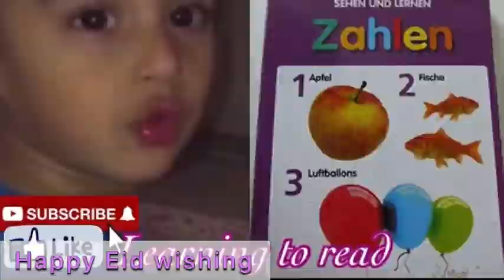old Memories Enjoy with kids in the world #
Enjoy Enjoy with#Enjoy with family#How to make#How to enjoy#Cute#Funny baby#Cute baby videos#Enjoy with kids in the world#In you||Lego car||How to made||Funny baby video||Baby video||With family||How to enjoy in your family||pizza sauce recipe link is here//
||Chicken tikka curry||Chicken tikka masala||Chicken biryani||Chicken karahi||Mutton korma||Pizza bread||Pizza sauce||Pizza party||Red velvet cake||Cake||Pakistan||Deutschland||Phantasialand||Shipping||